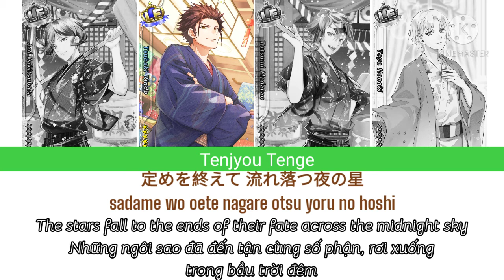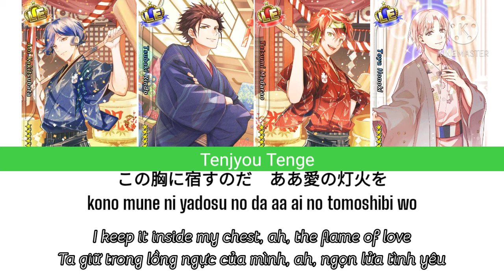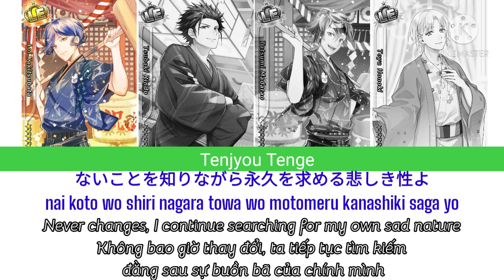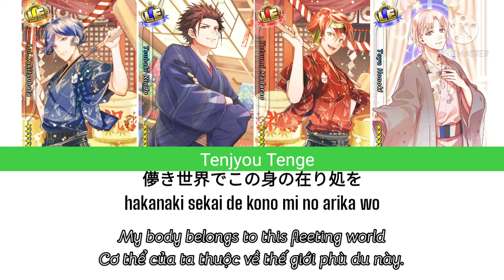[I☆CHU] Kachou Fuugetsu Kan/Rom/Eng/Vietsub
Video có nhiều sai sót mong mn thông cảm!

I☆chu Idols
Song: Kachou Fuugetsu

By Tenjyou Tenge

Tsubaki Rindo  (CV: Ono Yuuki)
Tatsumi Madarao  (CV: Saito Soma)
Toya Honoki  (CV: Minegishi Kei)
Aoi Kakitsubata  (CV: Kimura Ryouhei)

and